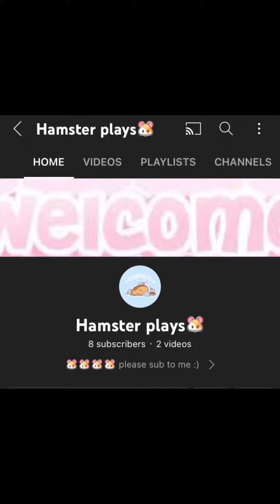17 July 2022